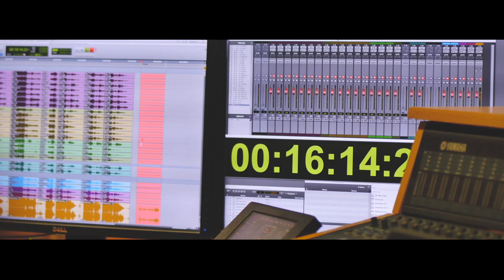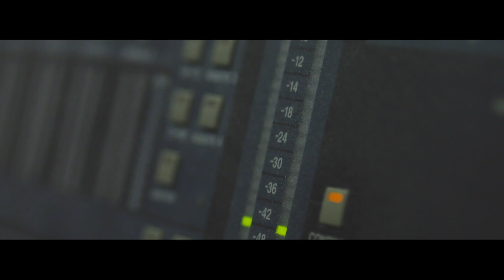Jana Andevska a Symfonický orchester Slovenského rozhlasu – Vianočná nádej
Hudba : Jana Andevska
Text : Peter Janku
Aranzman : Adrian Harvan
Dirigent : Adrian Kokoš
SOSR a Dievčensky spevácky zbor SRO